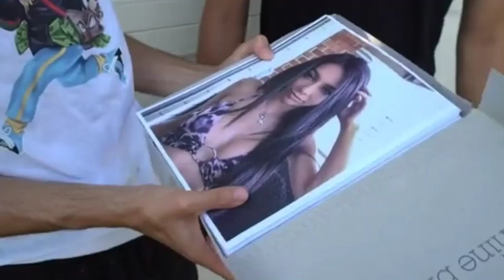New Lucas and Marcus TikTok